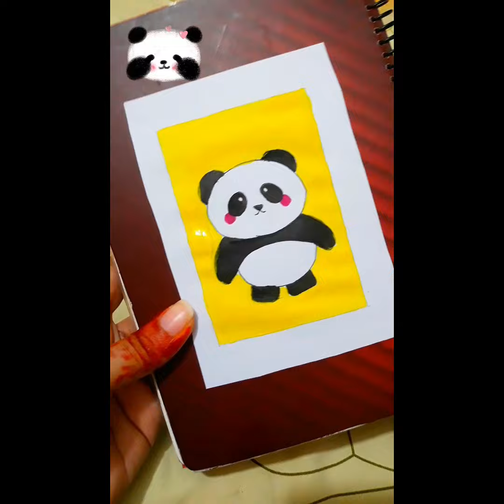Cute Panda 🐼🐼 🎨 Relaxing Painting | How to Draw a Panda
🎨 Queries Solved In This Video:

Drawing ,
panda drawing,
cute panda drawing,
panda sketch,
how to draw a panda step by step,
how to draw a panda easy,
panda bear drawing,
panda face drawing,
panda cartoon drawing,
2 minutes panda drawing,
baby panda drawing,
simple panda drawing,
how to draw a cute baby panda step by step easy,
how to draw a panda bear,
panda drawing for kids,
red panda drawing,
how to draw a red panda,
panda lineart